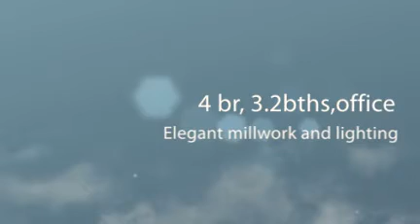1538 Tattersall Way, W Chester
4 br,3.2 bath home overlooking 8th green at Broad Run Golfers Club - created